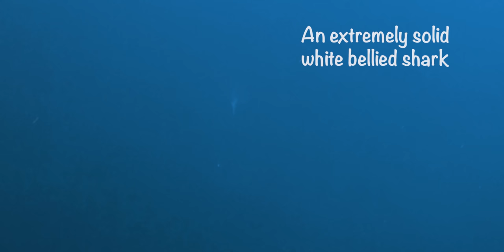Spearfishing with the DEEPEST MAN IN AUSTRALIA - Adam Freediver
Took Adam Stern out Spearfishing, Australian Champ Freediver, who has ventured to depths over 100m! Really wanted to get him out hunting fish, and see such a deep diver with speargun in hand. So we head to the depths hunting fish, enjoy!

People in this video:
Harry - @harrylindleyy
Adam - @adamfreediver
Dan - @danparsons.freediver
Talia - @taliaaalouise

Video Entry # 31 - the Grateful Folk series # 1

Wanting to shout me a morning coffee or arvo beer? Welcome to say cheers for the videos with any one-time contribution to the channel

My DIVING GEAR I Use -
My favourite diving gloves
My favourite diving mask with GoPro Mount (I've tried a lot)
Best Spearfishing Tips/Guide Book OR get it through Audible;
My favourite reef/bluewater speargun: 1.1m Rabitech Stealth X Roller Speargun
My favourite inshore/dirtywater gun: 90cm Rabitech Stealth X Roller Speargun
Solid beginner to advanced gun which can also be upgraded to a roller in future

Main Camera
Action Camera
POV Camera
Vlogging Stick
Vlogging Lens
Zoom Lens
Best Sony 3rd Party Batteries
Cheap but effective GoPro Camera Pole
Best GoPro 3rd Party batteries

My ECO-FRIENDLY PRODUCTS I Use -
Reusable glad wrap